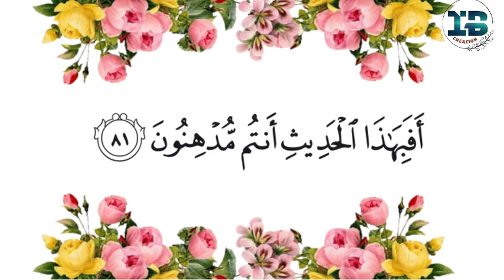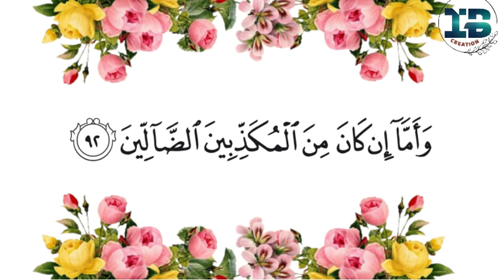Surah Al waqiah | الواقعة | Quran Reading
Quran Recitation | Ramadan 3️⃣0️⃣| Surah Al Waqiah | Abdul Raheem Saquafi Al Azhari